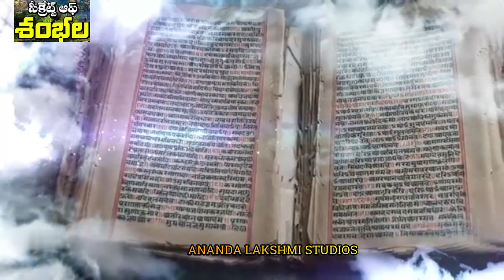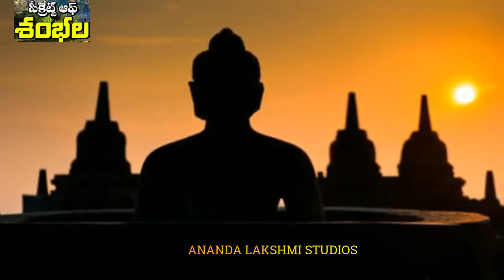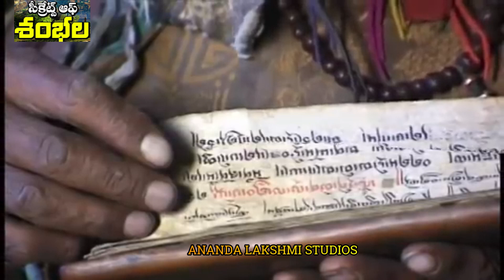Shambhala Mystery 6 | Shambala City | Birthplace of Kalki | Secrets Of Shambhala